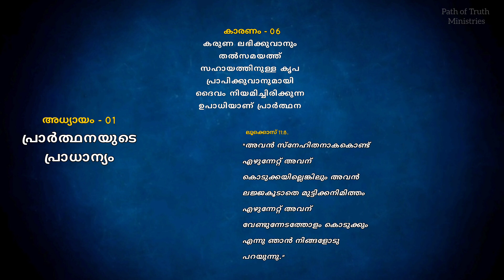01 / 06 - "കൃപാസനത്തിന്റെ അടുക്കലേക്ക് "# Prayer | Malayalam Christian Audio Book | Pr.Shebin Rajan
01 / 06 -  പ്രാർത്ഥനയുടെ പ്രാധാന്യത / കരുണ ലഭിക്കുവാനും തൽസമയത്ത് സഹായത്തിനുള്ള കൃപ പ്രാപിക്കുവാനുമായി ദൈവം നിയമിച്ചിരിക്കുന്ന ഉപാധിയാണ് പ്രാർത്ഥന
# How to Pray || Malayalam Christian Message || Pr.Shebin Rajan

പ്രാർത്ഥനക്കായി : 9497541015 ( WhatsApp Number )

കടപ്പാട് :
"ഫലപ്രദമായ പ്രാർത്ഥനയുടെ രഹസ്യം"
R. A. Torrey - How to Pray
GLS Publishing